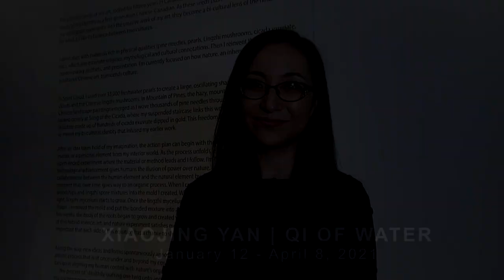Artist Talk - XiaoJing - Qi of Water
Artist Talk with XiaoJing about her work in the AGM exhibition, Qi of Water, on exhibition January 12 to April 8, 2021.